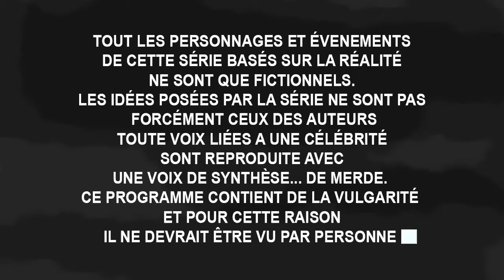Crime de faim - Fun City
Il est interdit d'avoir faim a Fun City